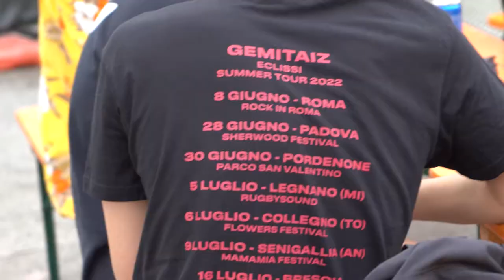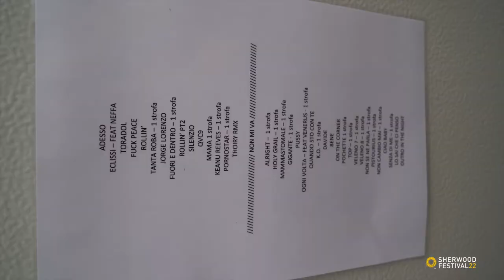Sherwood Festival *22 | Intervista a Gemitaiz